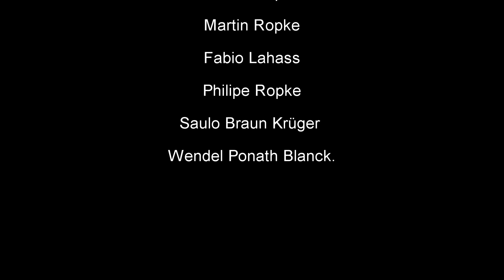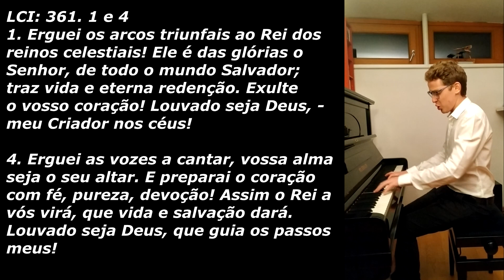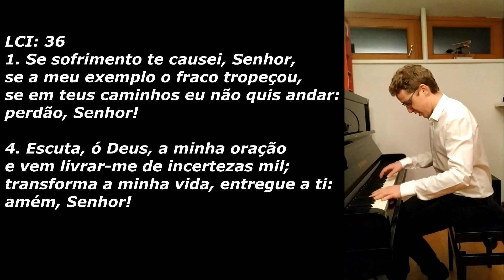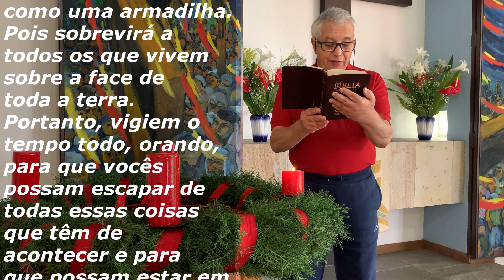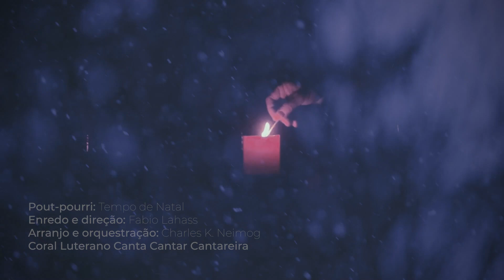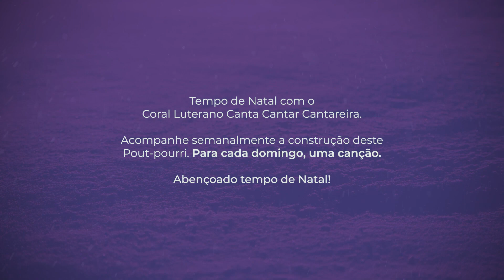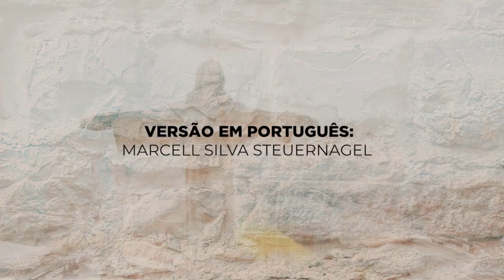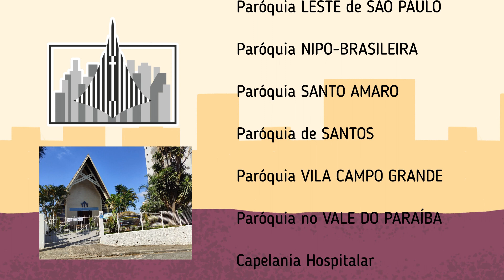Culto União Paroquial São Paulo - Paróquia Cantareira - 24.11.2021